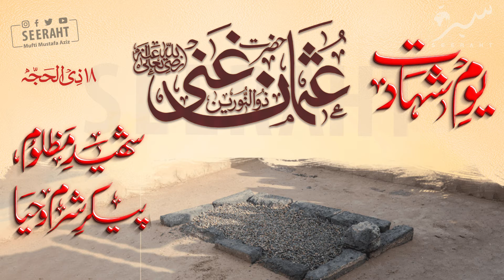Hazrat Usman e Ghani Ka Yome Shahadat| Seeraht Institute & Research | Mufti Mustafa Aziz |Bayan 2023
Topic : Hazrat Usman e Ghani Ka Yome Shahadat
Speaker : Mufti Mustafa Aziz
Playlist : Weekly Bayan Seerat un Nabi ﷺ

Our Motive:
It is not as important for a Muslim to know himself as it is to know about Hazrat Muhammad ﷺ.